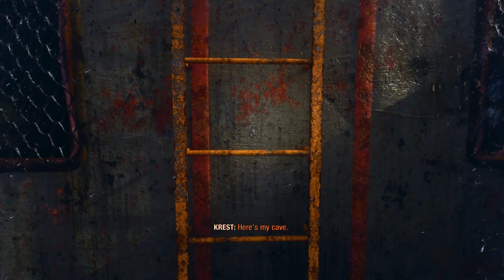Metro Exodus Reshade Part 2